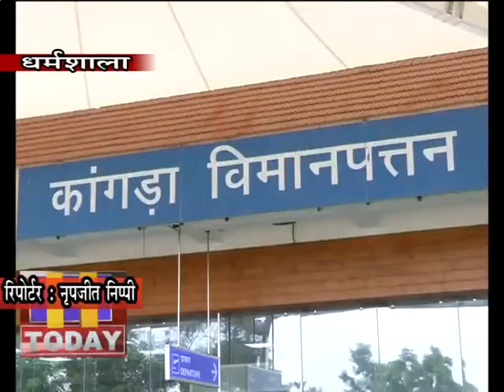19 FEB N 12 एयरपोर्ट विस्तार से जिला कांगड़ा की पर्यटन की दृष्टि से दशा और दिशा बदल जाएगी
कांगड़ा एयरपोर्ट के विस्तारीकरण को लेकर हो रहे विरोध में नूरपुर के विधायक राकेश पठानिया सरकार का पक्ष रखने धर्मशाला पहुंचे। पत्रकारों से बातचीत में विधायक राकेश पठानिया ने कहा कि एयरपोर्ट विस्तार से जो भी विस्थापित होंगे उन्हें बसाया जाएगा तथा उन्हें फैक्टर वन के तहत मुआवजा दिया जाएगा। एयरपोर्ट विस्तार से जिला कांगड़ा सहित प्रदेश की पर्यटन की दृष्टि से दशा और दिशा बदल जाएगी।